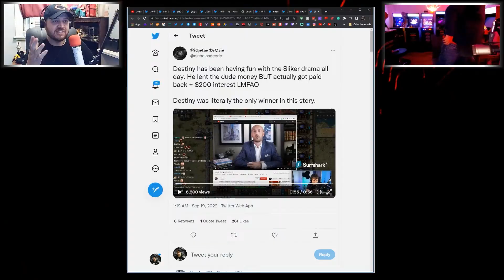Civilians vs Veterans - Home Invasion | Sitting and Smiling vs Tommy C's SFTP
As seen on SFTP and Benjamin Bennett 's YouTube Channel

Also featuring Dead on Dave and Matt Pitt